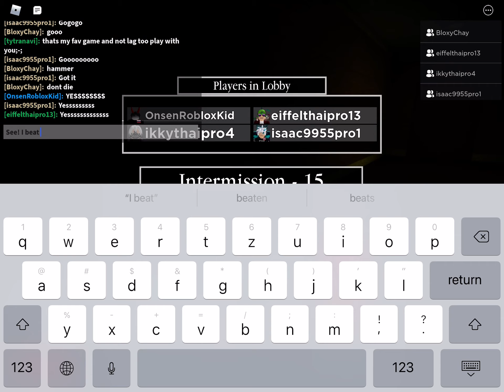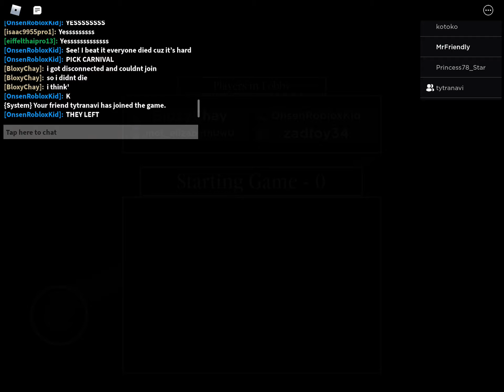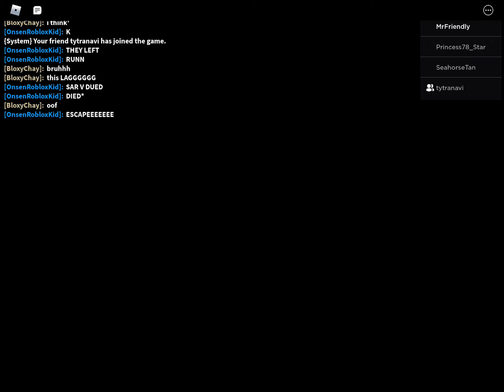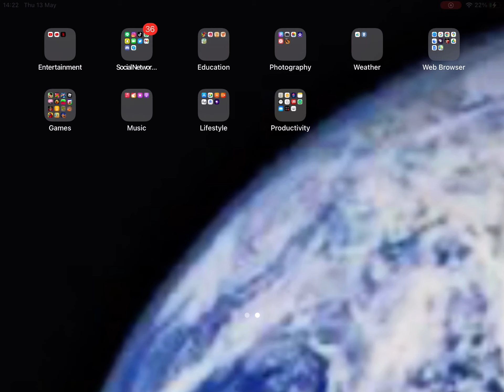just playing piggy book 1